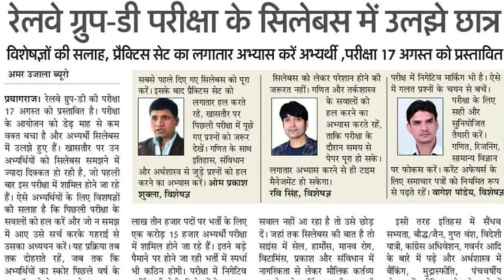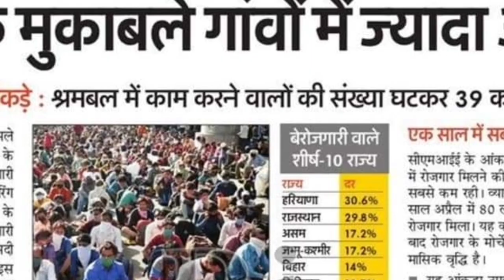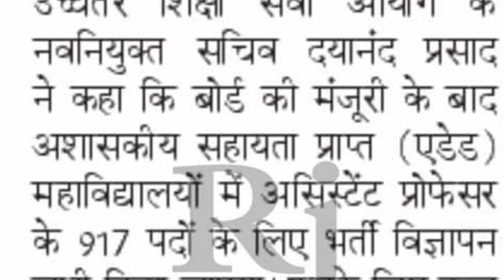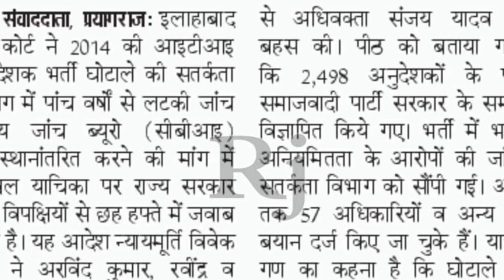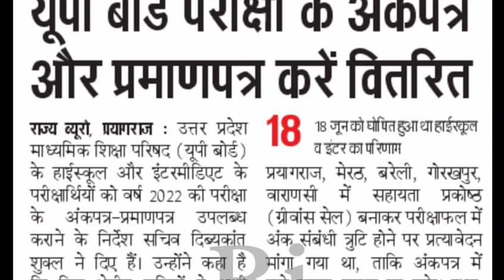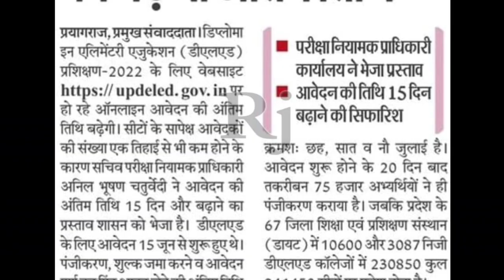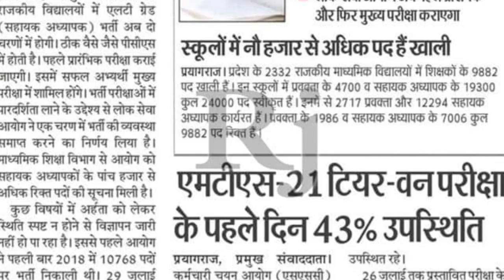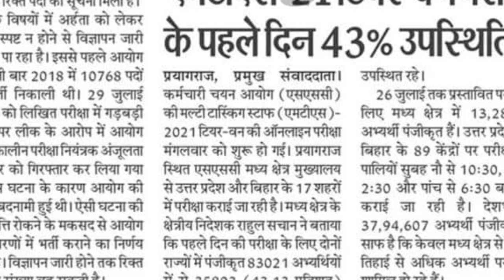UPPSC Lt Grade जल्द आयेगी | Assistant Professor Vacancy | Berojgari Report | B.Ed News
Boost your preparation with 42000+ Mocks Tests for Up Lekhpal, UPSSSC PET, and 500+ Government Exam with Testbook Pass
Discounted price पर mock test परचेज कीजिए और आज से लगाना शुरू कर दीजिए आज ही!!